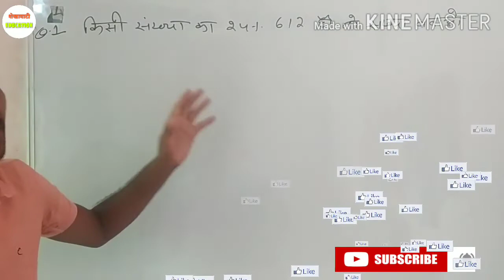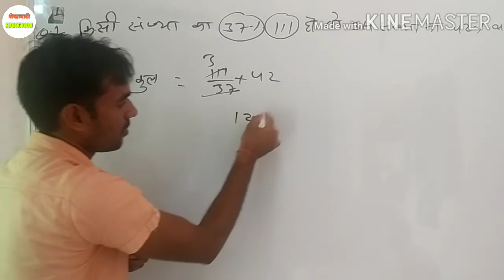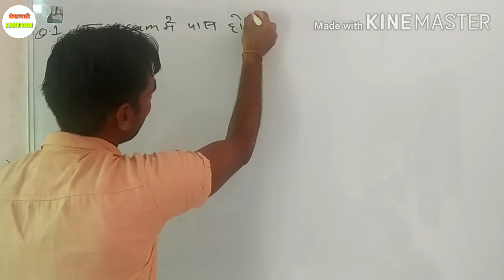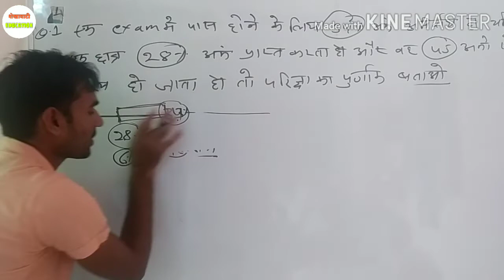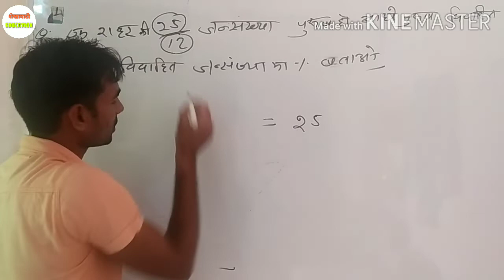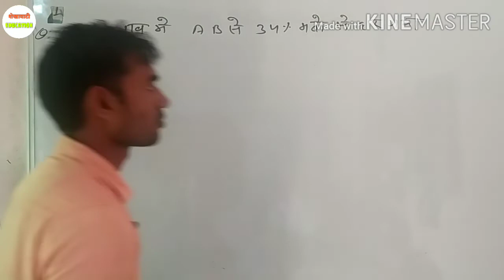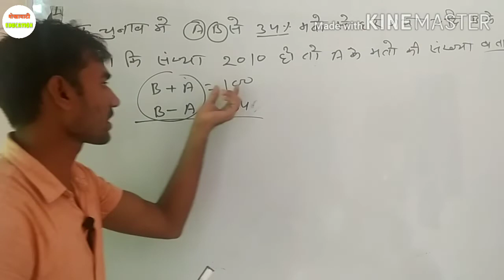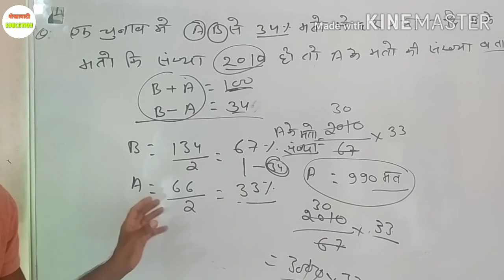प्रतिशत | Percentage | patwar | Reet | Delhi police |Rajasthan police